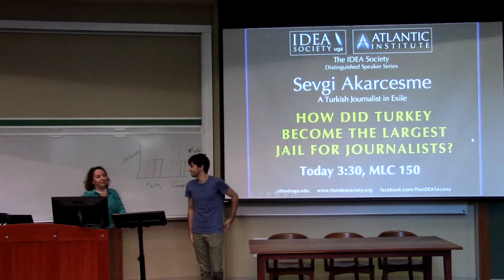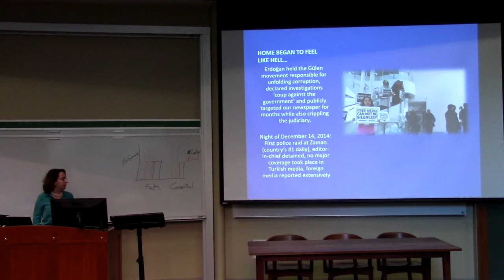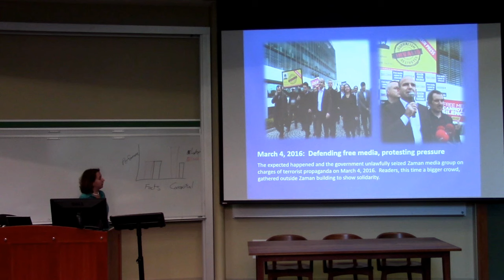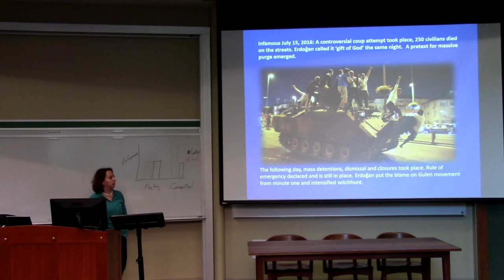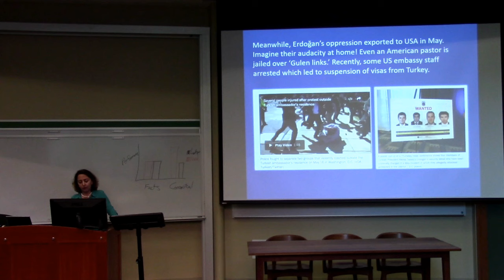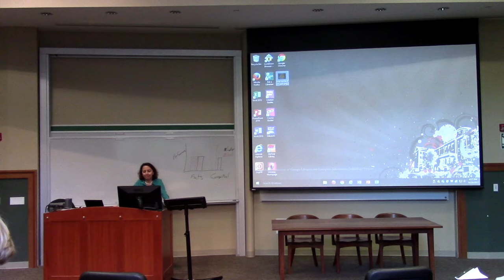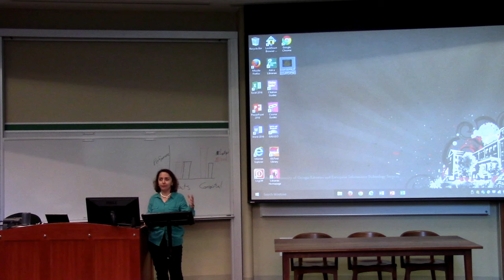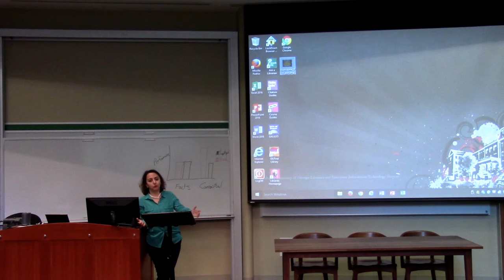Sevgi Akarcesme: "How did Turkey become the largest jail for journalists?"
The IDEA Society at UGA
Distinguished Speaker Series